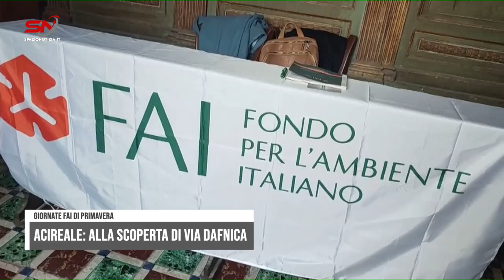Alla scoperta di via Dafnica: il Fai valorizza una delle vie più suggestive di Acireale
Acireale, alla scoperta di via Dafnica: il Fai valorizza una delle vie più suggestive della splendida cittadina etnea. Lo racconta Carlo Zimbone, coordinatore del sodalizio che punta alla promozione del territorio in collaborazione con le scuole